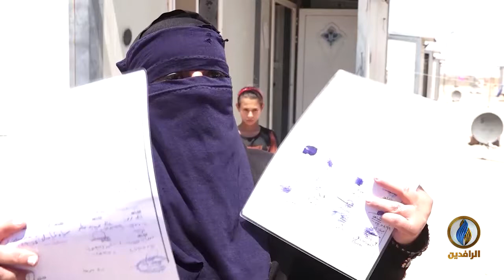تقرير إخباري.. نساء من الأنبار يروين لحظات اعتقال أبنائهن وأزواجهن إبان معارك 2014